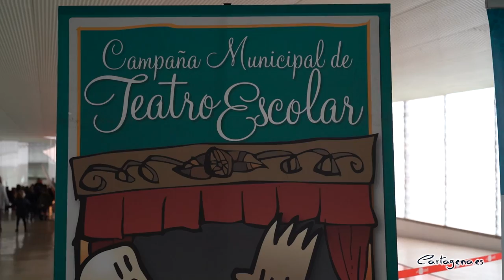Los escolares de Cartagena regresan al teatro de la mano de la Concejalía de Educación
La undécima edición de la campaña municipal de teatro educativo ‘Vamos al Teatro’ ha comenzado este jueves, 18 de noviembre, con la representación de las obras ‘Emotion’ y Trapped.

La concejala de Educación, Irene Ruiz, junto al director de relaciones internacionales de Cajamar en la Región de Murcia, José Antonio Chumillas, ha asistido a la inauguración, junto a cerca de alumnos y 20 profesores de los colegios Leonardo da Vinci y Ágave International School.

“Esta campaña se ha consolidado como una de las ofertas más atractivas y participativas de los Programas Educativos de la Concejalía de Educación”, ha valorado la concejala.

Desde que en el curso 2010/2011 se pusiera en marcha esta iniciativa, que cuenta con la colaboración de Cajamar Caja Rural y que año tras año se ha ido superando, tanto en cantidad como en calidad.

En este sentido, la concejala ha detallado que la campaña de teatro escolar ha crecido “en cantidad con un aumento de las obras y un creciente número de centros solicitantes, y también lo ha hecho en calidad y diversidad, ofreciendo un amplio abanico de opciones intentado que se cubran todas las expectativas, favoreciendo las obras en inglés, los musicales, ópera y títeres, entre otros”.

Para esta nueva edición se ofertan 16 obras, que están dirigidas a todos los tramos de edad, desde los 3 años a los 18, y podrán disfrutar con obras clásicas, musicales, magia, títeres y teatro en inglés. Se harán 7 representaciones en el Auditorio El Batel y 9 en el Centro Cultural Ramón Alonso Luzzy, en dos pases, uno a 10 de la mañana y otro a las 12.00 horas.

En concreto, hay programadas 9 obras en inglés, de las cuales 3 están destinadas a Educación Infantil, 2 a alumnos de la ESO, 3 a Educación Primaria y 1 a estudiantes de Bachillerato. En cuanto a las obras temáticas, éstos girarán en torno igualdad de género, aventuras, tolerancia, superación, fábulas, picaresca, historia de España, fantasía, comedia. Las obras clásicas que se van a escenificar son ‘El soldadito de plomo’, ‘El gato con botas’ y ‘Un cuento de Navidad’.

En la edición de este año, de momento, hay inscritos 18 centros solicitantes y 2.660 reservas escolares para asistir. “Este curso está siendo como un puente hacia la normalidad. Es lógico que aún se tenga un poco de miedo a las actividades que se realizan fuera del centro educativo pero, cumpliendo a rajatabla con las medidas sanitarias y de seguridad actuales, podremos disfrutar del teatro y de cualquier actividad por lo que animamos al resto de centros a sumarse a esta iniciativa”, ha finalizado la concejala.